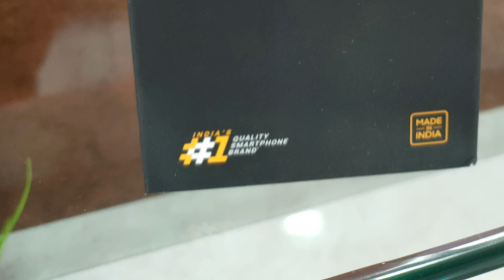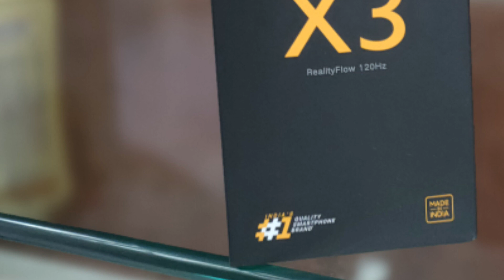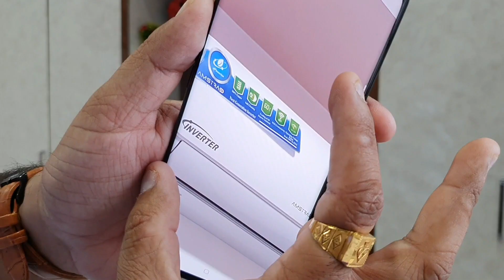Oppo RENO 4 Pro : मेरा अब तक का सबसे बेकार Camera Mobile🔥I dont like Soft pictures⚡Do u like ??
oppo reno 4 pro unboxing,
oppo reno 4 pro unboxing in hindi,
oppo reno 4 pro unboxing technical guruji,
oppo reno 4 pro unboxing trekin tech,
reno 4 pro umboxing,
oppo reno 4 pro first impressions,
oppo reno 4 pro charging test,